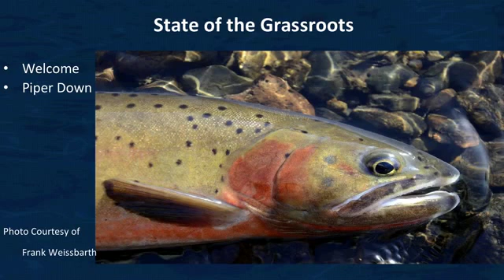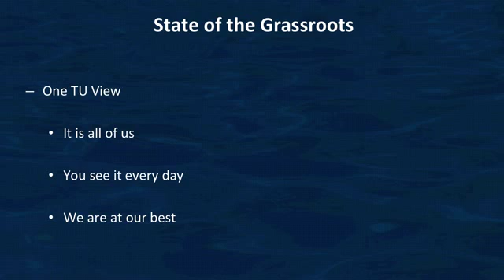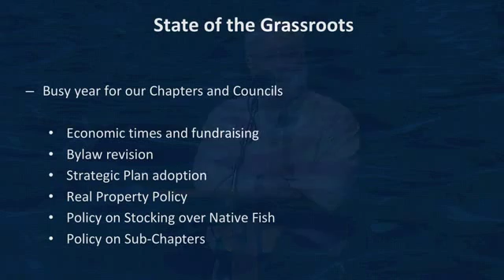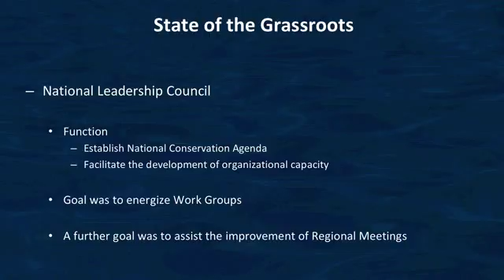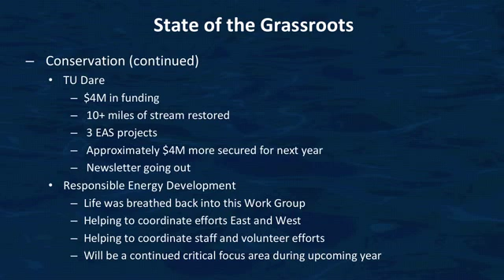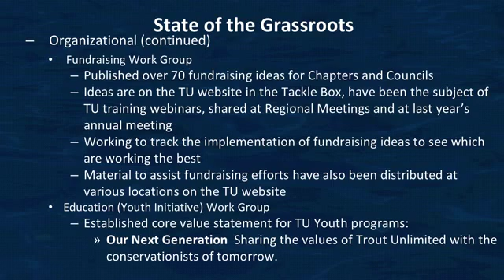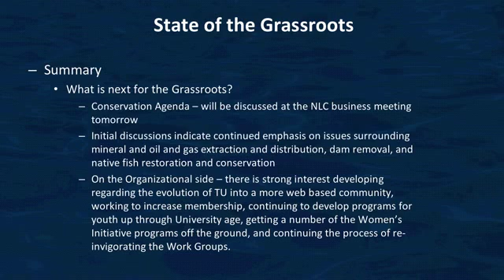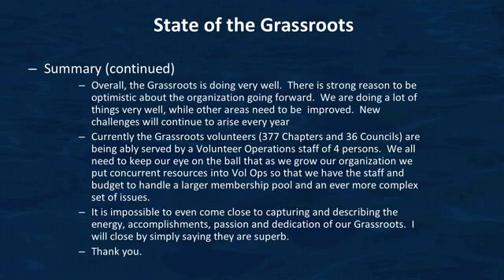Trout Unlimited Grassroots 2012